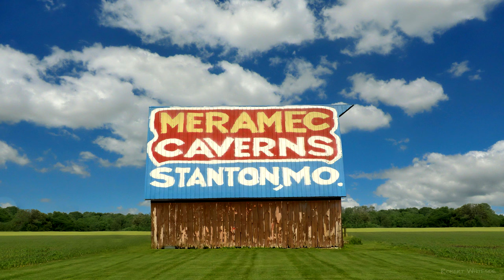"Postcards From Illinois," Scenic and Rustic Photographs By Robert Whiteside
I've collected my favorite photos from thirty-going-on-forty years living in, and traveling around Illinois.  The earliest image is from 1972 (five decades ago from a three year residence in Illinois at that time).  There's a Polaroid original from the 1980's when we were living in Alton and working with SX-70's and vintage Land Cameras.  There are half a dozen images created with a first generation, VGA digital camera (just two thirds of a megapixel) in the mid-1990's.  Quite a few images were made with pretty decent 2, 3 and 5 megapixel pocket style cameras (our favorite was a little, early pocket digital SLR made by Casio, yes, the calculator folks.   All the images have been enhanced, some manipulated and a few of the low-res images improved with AI.  Most of my videos are based on Rural, Traditional or Rustic subjects and I've often used my good friend's brilliant acoustic guitar compositions, but for this piece I am trying to convey that even rural or rustic material can be sophisticated Art.  This soundtrack is the most urbane and sophisticated music I know of.   Inspired by Joni Mitchell and Jaco Pastorious, the Michaels and Mindy play genius level mellowness without the usual Windham Hill monotony.  Thanks to my wife Nancy for her good eye and for her never ending critique of my work.  She has observed that I take photographs as though they were studies for paintings.  True.  I have displayed many of these photos previously as "Digital Paintings."  Frankly they were a flop.  People just don't value Art that is so heavily manipulated.  So, in my old age, I plan to render many of these images as real watercolor paintings.   They will soon be available as printable photo postcards